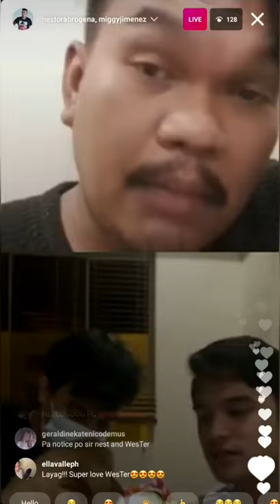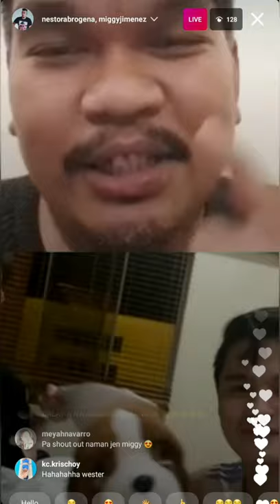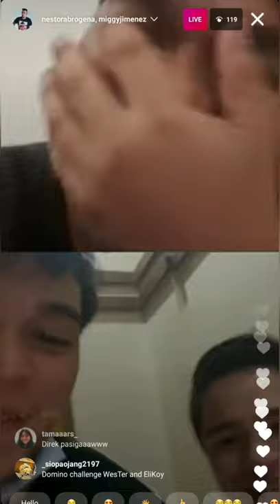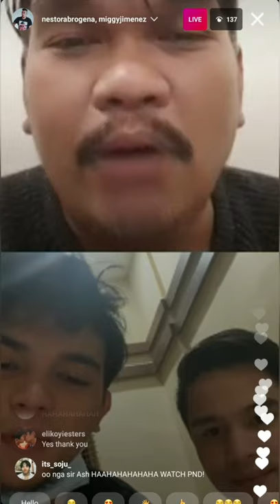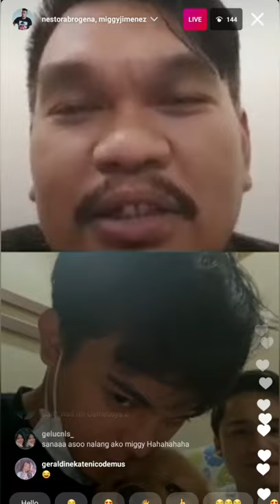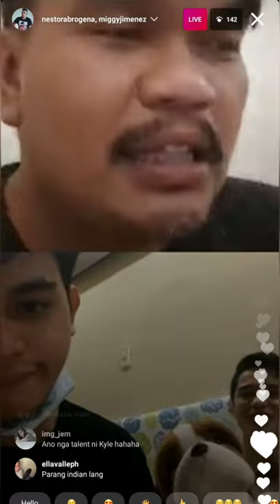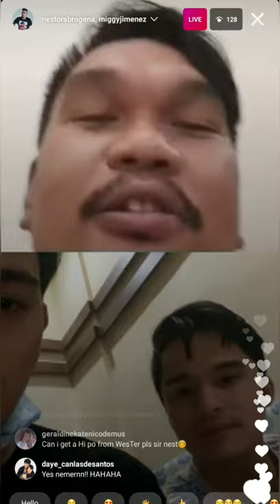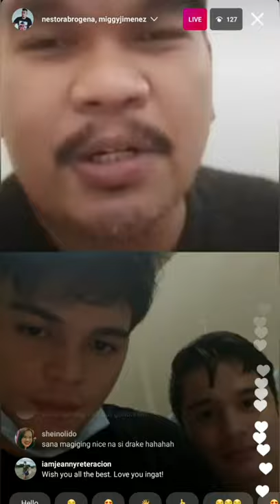Gameboys - Miggy Jimenez x Kyle Velino - Bardagulan Nights Hosted By Nestor Abrogena - Ep 2